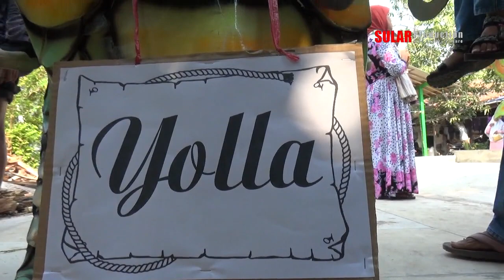TALUAN BUTA SANGA 8 OKTOBER 2019 NGARAK 1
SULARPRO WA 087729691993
Resepsi Hajat Bpk. Masjudah / Ibu Kaerah  Dalam rangka Syukuran Khitanan Ardiansyah ( Ian ) Putra Bpk. Sunanto ( Utut )  / Ibu Suweni  yang dilaksanakan Pada hari Selasa 8 Oktober 2019   Tempat : Desa Bulak lor Blok Ds. II Rt. 12 Rw. 03 ( Depan Balai Desa Bulak lor ) Kec. Jatibarang -Indramayu